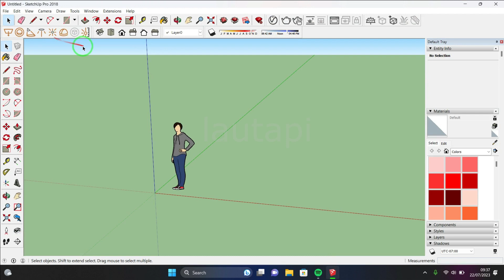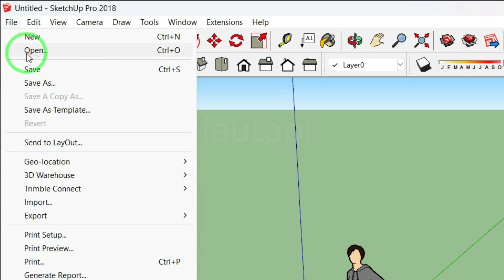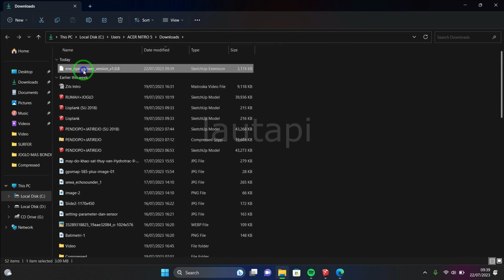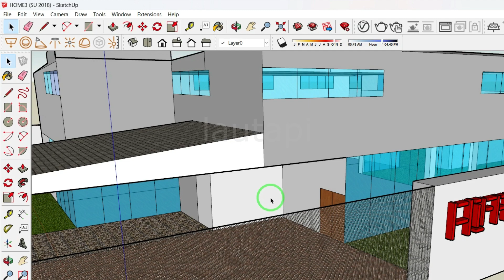Cara Membuka File Sketchup Berbeda Versi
File sketchup yang lebih tinggi tidak akan bisa digunakan jika aplikasi sketchup kita lebih rendah dari versi file nya.
Misalkan kita membuat gambar menggunakan aplikasi sketchup 2021. Otomatis file yang akan tersimpan pasti akan memiliki versi 2021 .
Nah jika kita suatu saat ingin membuka file itu dengan menggunakan sketchup versi 2020 atau lebih rendah, tidak akan bisa terbuka karena versi file lebih tinggi dari versi apllikasi. Untuk mengatasi itu kita bisa menggunakan sebuah plugins seperti video di atas

(harus mempunyai dulu akun/daftar)